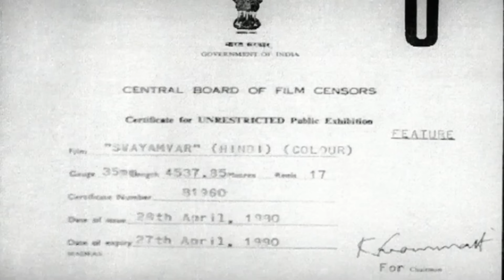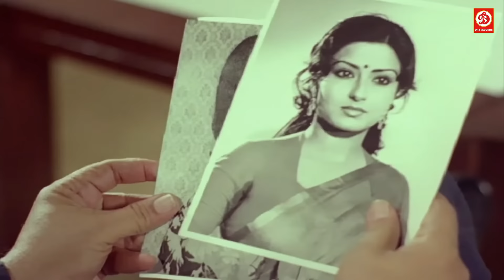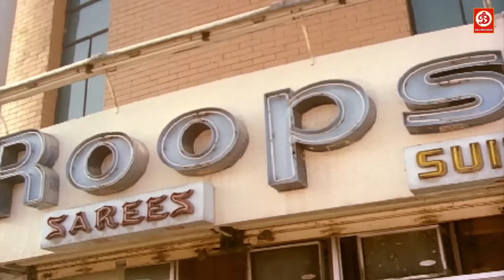Swayamvar (स्वयंवर मूवी ) Superhit Classic Full Movie | Sanjeev Kumar, Shashi Kapoor, Moushumi Cha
Swayamvar (स्वयंवर) Full Hindi Bollywood Movie | Sanjeev Kumar, Shashi Kapoor, Moushumi Chatterjee

In order to teach a stringent woman a lesson, two brothers take up disguises and set out to woo her daughters for marriage.